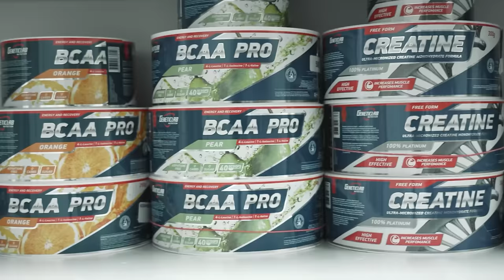ФЁДОРОВ ХАЛИУЛИН | ТРЕНИРОВКА ПЛЕЧ | РАЗБИРАЕМ ТЕХНИКУ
Фёдоров Халиулин, сегодня в выпуске.
Друзья, снова мы на тренировке плеч с Александром Фёдоровым.
В очередной раз интересная тренировка, много полезной информации и немного юмора.

Если хотите поддержать наш канал реквизиты :

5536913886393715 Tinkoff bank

Запасной .